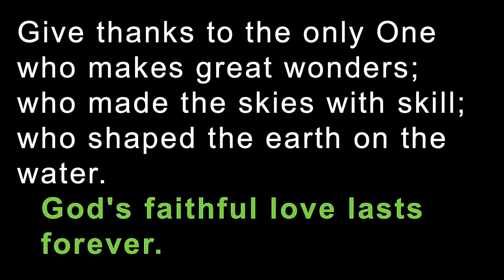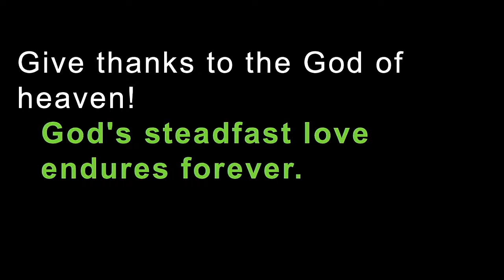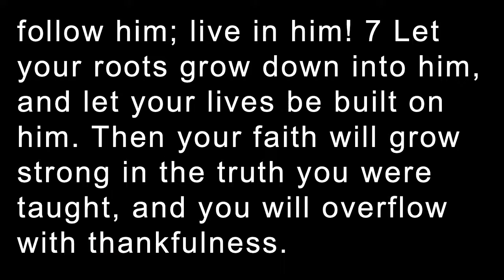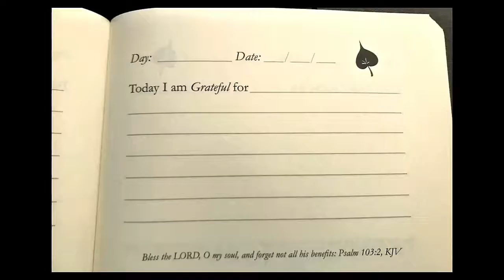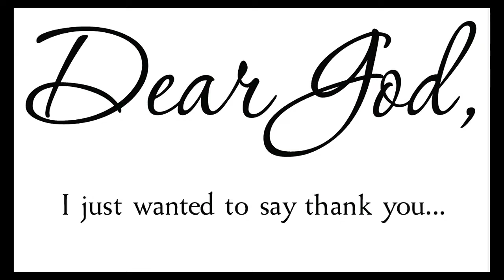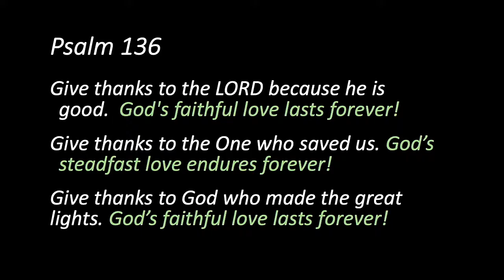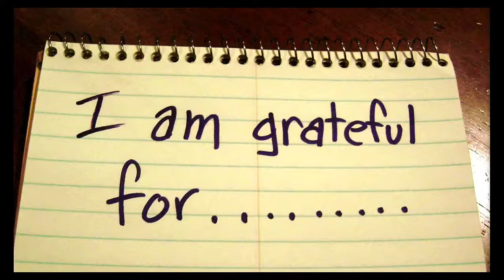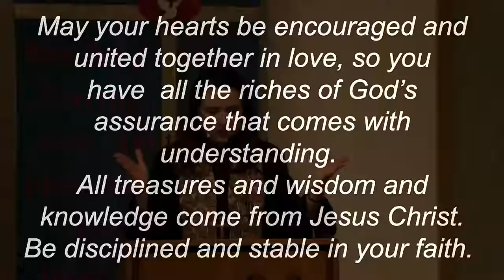Cultivate a Spirit of Thanksgiving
We conclude our series, Cultivate A Life of Stewardship: by faithfully using and managing the gifts and resources that God has given.  We look at the story in the Bible of the ten Lepers who were cured by Jesus and explore the fact that only one turned back to praise and thank Him for the healing.  We seek to be like the one and to be intentional in our thankfulness and gratitude for all the the ways that God acts in our lives past, present and future.